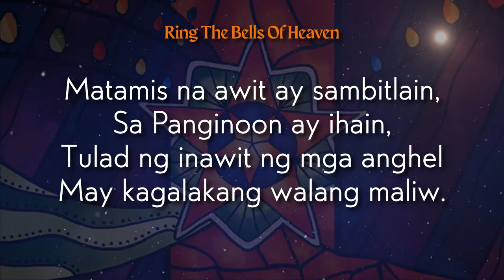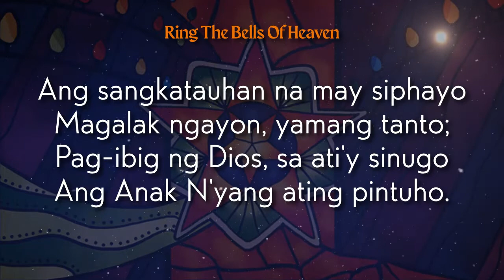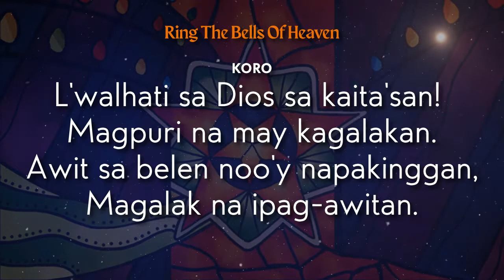Ring The Bells Of Heaven (Filipino lyrics)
RING THE BELLS OF HEAVEN
Author: W. O. Cushing

Ang kantang pamasko na nasa video na ito ay nasa PUBLIC DOMAIN, ngunit ang anumang copyrighted materials na ginamit sa video na ito ay pagmamay-ari ng mga copyright owners nito, at ginamit lamang sa video na ito para sa "church (non-profit) use" na pinahihintulutan sa ilalim ng Intellectual Property Code of the Philippines (RA 8293, Sec.

Hello po! 🎼 Ako si Joshua, isang Christian music producer and stage director mula sa Bulacan, Philippines. Ako ay nagdi-direk ng mga adult choirs at praise bands, nagtuturo ng music sa mga kabataan, at gumagawa din ng mga songwriting & arrangement projects. Nagsusulat din ako ng mga sarili kong kanta, gumagawa ng mga Filipino worship materials, nagsasanay ng mga community churches sa mga worship & music workshops, at kasalukuyan din akong kumukuha ng Bachelor of Music degree. Apir!

Kung napagpala ka ng mga ministry kong ito, ang suporta mo ay isang malaking tulong upang maipagpatuloy ko ang magandang gawaing ito. Kung nais mong magpaabot ng tulong, maaaring ipadala ang iyong financial blessings sa mga sumusunod na paraan:
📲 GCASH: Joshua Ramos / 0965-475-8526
(Mag-iwan po kayo ng message sa akin para alam ko kung kanino magpapasalamat!)

Salamat po sa inyong panalangin at suporta! Shalom!